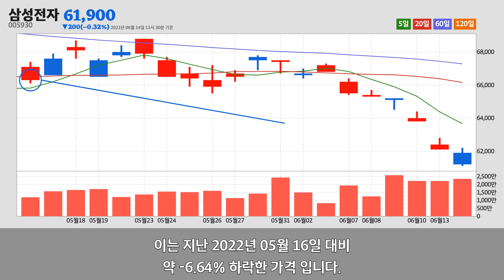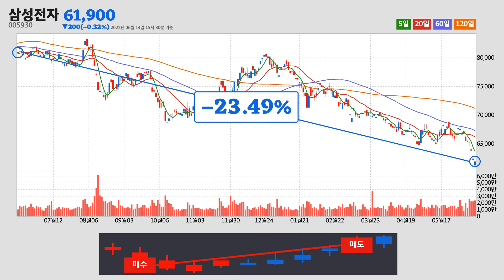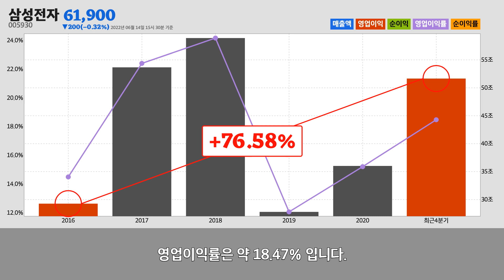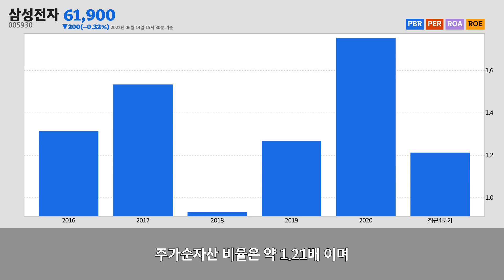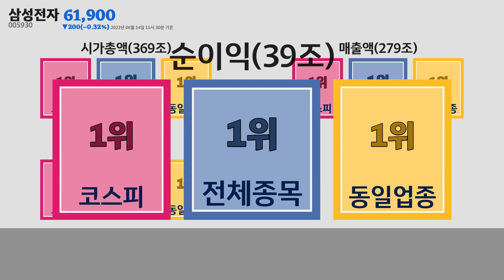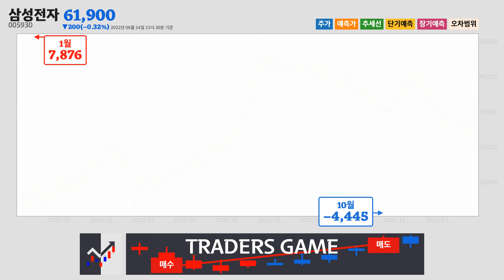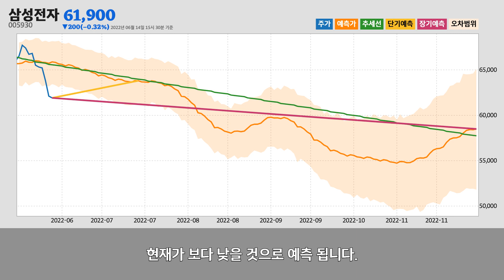삼성전자주가분석(005930) 2022년 06월 14일기준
삼성전자는 경기도 수원시에 위치한
통신 및 방송 장비 제조업업체 입니다.
삼성전자는 2022년 06월 14일 오후 03시 30분 현재